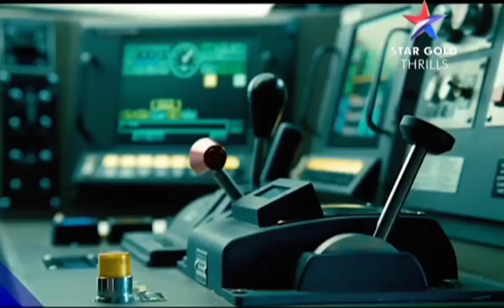Unstoppable | Star Gold Thrills